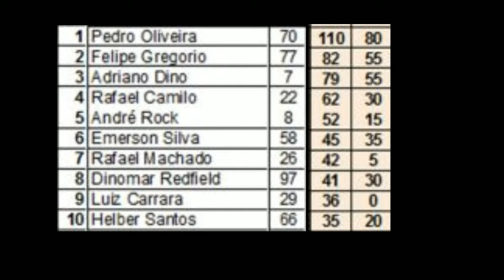Fenavo | GT3 | Bathurst | 3ª Etapa - T1/2013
Narração: Fernando Alvarenga
Data: 11/03/2013

- Organização do Evento | Fenavo